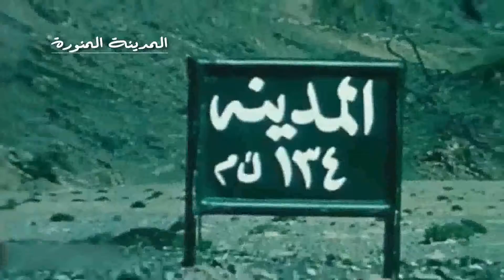أبطال الهجرة المشرفة المدينة المنورة جديد 2022